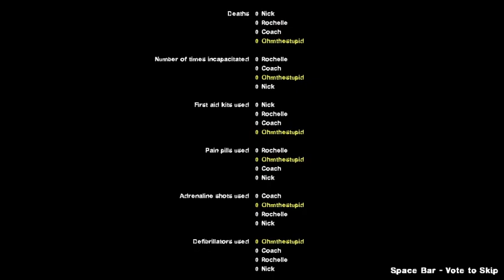Perfect Infected Plays | Left 4 Dead 2: Gas Fever [Good(?) FPS Gameplay]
Seeing them dance is funny yet disturbing.

Gas Fever is a 3 chapters campaign.
The map feels empty and has nothing at all.
The Finale takes the Sacrifice Style, 3 generators and survive Tanks attack.
What this map did right is the Balance. This map is well balanced
Overall, This is a nice length and balanced campaign.
3/5

A Gameplay on custom campaign "Gas Fever" on Normal with my infected bots.

Mods used
-Left 4 Bots (Improved A.I.)
-Bot Primary Weapon Enforcer
-Third Person Shotgun Sound Fix (Last Stand Update)
-Lux's Survivor Legs script
-8 Player Modified Talker
-AI Stagger Claw Fix
-No Pinned/Healing/Cinematic Lights
-Admin System
-Admin Menu